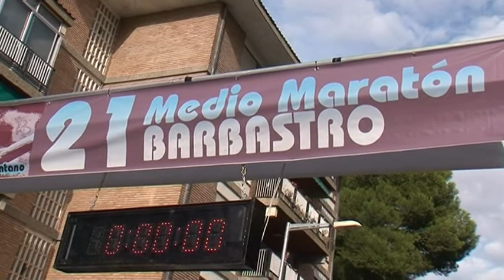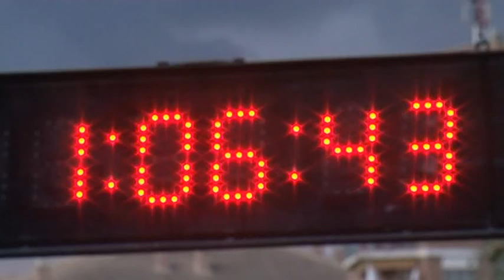medio maraton ruta vino Somontano 2013